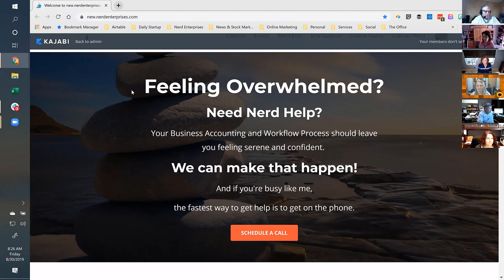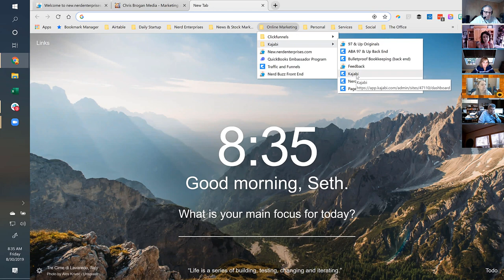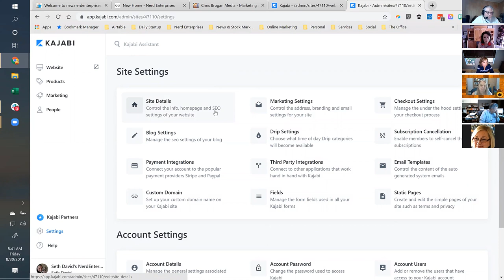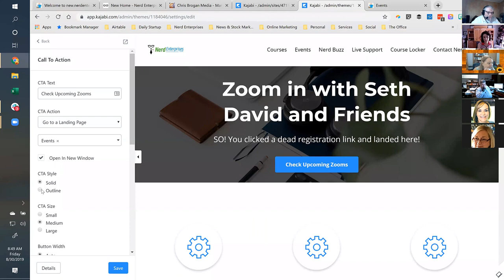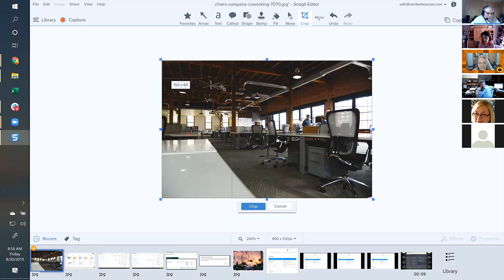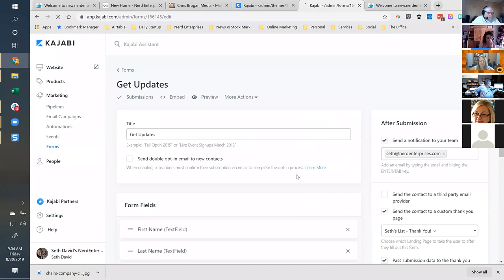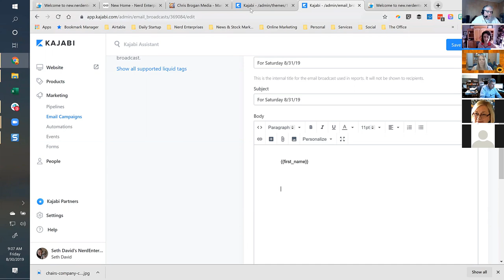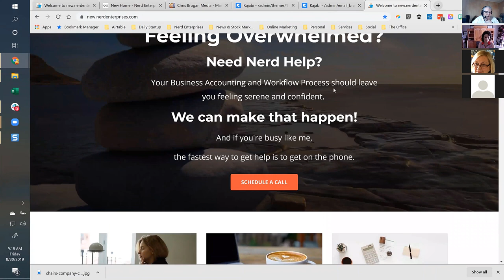Build Your Website With Kajabi - Shorten Your Tech Stack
Index

00:24 Discussion about Social Media for your business

03:00 Not dependent on social media, focus on your website

07:00 Seth David's business model on keeping traffic coming in to his website

08:15 How does Kajabi compare to WordPress?

10:44 Ask yourself what can I do to bring more sales in?

13:15 Reflect on interactions you have learned from

16:30 Make life more enjoyable

18:15 How to opt in to sign up for Nerd Enterprises Inc. weekly email

20:00 Think of your website as building a community

22:20 Tips on writing a weekly email

24:57 Pros on Kajabi site

25:28 WordPress and plug ins cause cons

26:09 Basic package pricing for Kajabi

26:42 Build a landing page in Kajabi

27:23 About sub domains for a site

28:53 Domain stays on Kajabi domain then you can follow their process

32:25 Walk through to creating a web page on Kajabi

33:47 First thing you want your audience to see on your site

34:08 Page builder in Kajabi

36:00 Have a purpose in mind when creating your page

41:55 Events and live webinar web page creation

43:12 Think about other things you might want to redirect them to in one webpage

46:40 Editing an image with SnagIt App

50:17 Adding the edited image from SnagIt to the webpage in Kajabi

52:44 Consider your workflow when creating your webpage

55:49 Automations in Kajabi

59:42 Analyzing your behavior to your experience

1:02:16 Apps that help you create your website

1:04:34 Choose an inspiration to help you build what you want

1:08:30 Take your time on creating each webpage, make sure you have a call of action